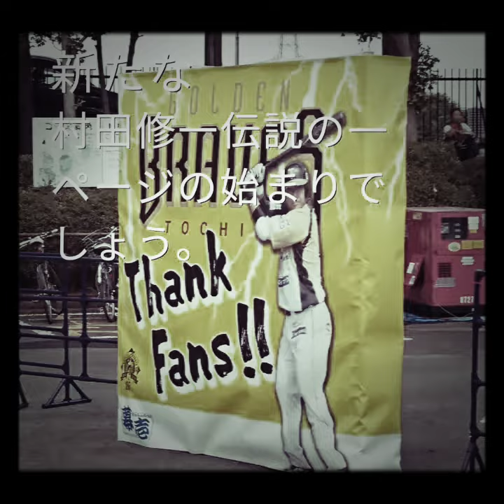村田修一氏 巨人ファーム 打撃コーチ就任祝 村田修一伝説再び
今年現役引退した。村田修一ファーム打撃コーチの今季の動画です。